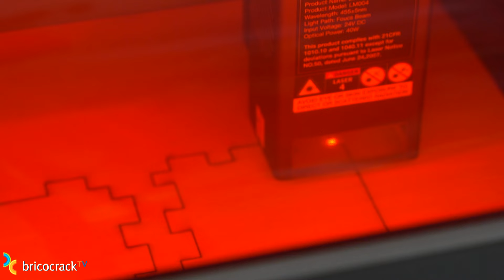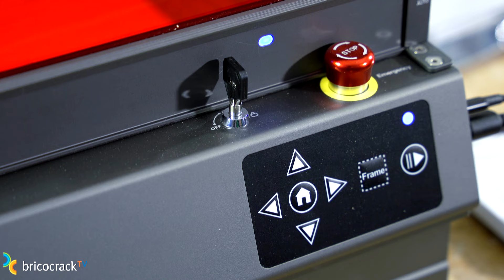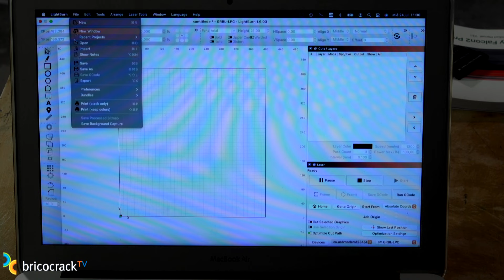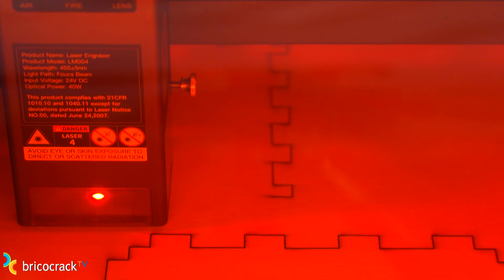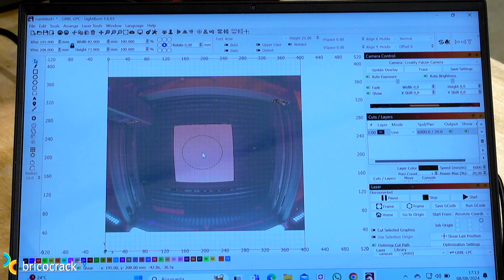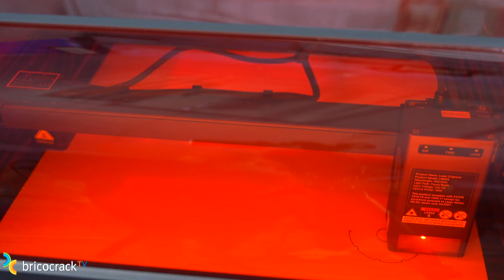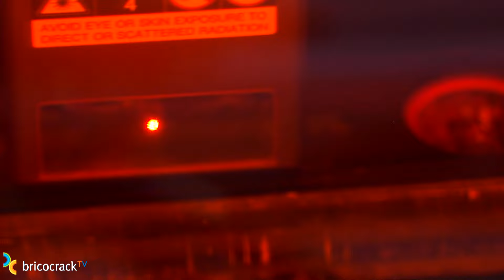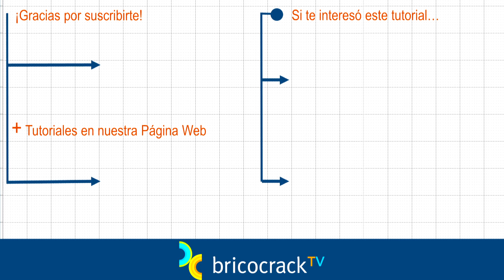Cortador y grabador láser: cómo funciona y para qué nos sirve (Bricocrack)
Trabajamos con una cortadora y grabadora láser sobre madera y metal para que veas cómo funciona y si te puede servir para tus proyectos de bricolador o maker.
Tutorial Bricolaje Making Herramientas Cortadora láser Grabadora láser. El cortador y grabador láser que utilizamos en este vídeo es de Creality Falcon.

La ropa de trabajo y el calzado de seguridad que lleva Juan Mateos en este vídeo son de Velilla Group, entra en su web para conocer sus catálogos

Nuestro compañero Bosco ha estado haciendo pruebas con una cortadora láser para que podamos ver todos cómo funciona y qué partido le podemos sacar en el taller. Así, si estás pensando hacerte con una, viendo funcionar a esta Creality Falcon2 Pro que, además de cortar graba, te puedes hacer una idea más exacta de si es interesante incorporar esta herramienta en tu taller de bricolador o maker.

Bosco comienza por describirte la máquina y todos los elementos que incluye: láser de 40 vatios, láser de 1,6 W, gafas de protección, compresor, ventilador, manguera de extracción, etc. Y nos comenta a continuación los elementos de seguridad que incorpora: llave de seguridad, freno de emergencia, cubierta protectora y distintos sensores y detectores diseñados para interrumpir su funcionamiento ante cualquier incidencia.

El cortador y grabador de láser Creality Falcon2 Pro se puede controlar mediante una tarjeta micro SD que se introduce en la máquina o a través de un software que instalamos en nuestro ordenador. Nosotros hemos optado por instalarnos el software LightBurn y conectar el ordenador a la máquina con los cables que también están incluidos.

Para mostrarte cómo funciona el cortador sobre madera, hemos preparado un pequeño proyecto: un dispensador de cintas para nuestro taller. Lo hemos hecho con contrachapado de 10 mm de espesor. Bosco te explica qué variables hay que tener en cuenta para conseguir estos ensambles de tipo dedo cortados con tantísima precisión: la potencia del láser, la velocidad de corte y el número de pasadas.

Antes de poner la máquina a trabajar sobre cualquier material, tenemos que regular la altura de corte o de grabado. Para ello la máquina dispone una galga. También comprobamos que nuestro diseño está dentro del área de trabajo de la cortadora. La máquina nos lo muestra haciendo un recorrido por el perímetro y podemos verlo a través del software o de la propia cámara que lleva incorporada la Creality Falcon2 Pro.

Utilizamos otro tablero de contrachapado para cortar las ruedas que van a sujetar las cintas en el dispensador. Cortadas todas las piezas de madera, ya podemos ensamblar con cola blanca el cajón y montar nuestro dispensador.

Resumiendo, corte de madera muy preciso sin ruido ni polvo.

Vamos a ver ahora cómo funciona Creality Falcon2 Pro como grabador láser. Se puede grabar sobre una gran variedad de materiales como cristal, cuero, madera…Nosotros hemos elegido hacerlo sobre metal y hemos grabado el nombre de Bricocrack sobre uno de nuestros niveles de burbuja. ¡Mira qué bien queda! 😊

Para terminar, Bosco nos da su opinión sobre la máquina. Lo que más le ha sorprendido es la potencia para el corte, su precisión y, en conjunto, la calidad con que está construida para evitar la emisión de ruidos, polvo y humos.

Esperamos que te haya resultado útil este tutorial para entender cómo funciona un cortador y grabador láser y que te ayude a tomar decisiones. Cuéntanoslo aquí abajo, en los comentarios del vídeo, porque tu opinión es siempre muy importante para nosotros.

¡Muchas gracias anticipadas! 😊😊😊

Presentado por Bosco Mateos.